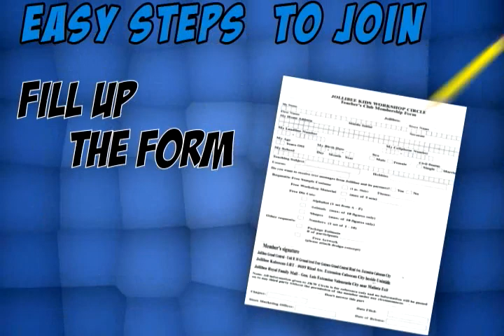gl products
teachers club
The Gift that works 365 days a year. A memorable party for you.